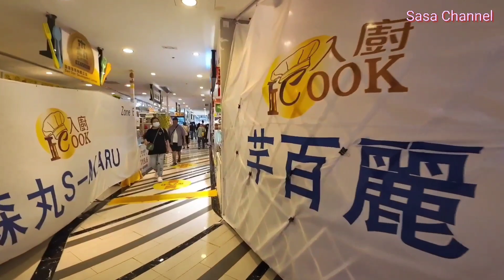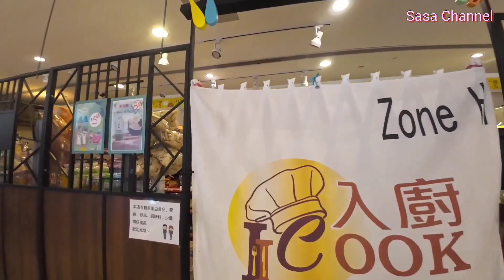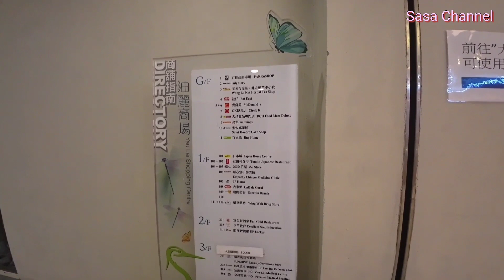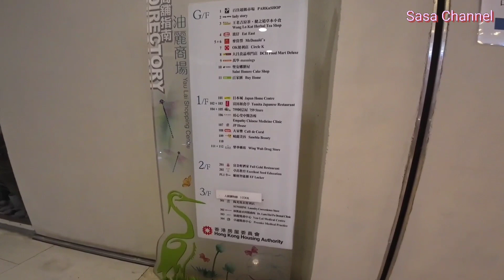油塘油麗商場 Yau Lai Shopping Centre 平日傍晚市況 依然人來人往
油麗商場是一個由香港房屋委員會興建的公共屋邨商場，位於香港觀塘區油塘，於2010年開幕。